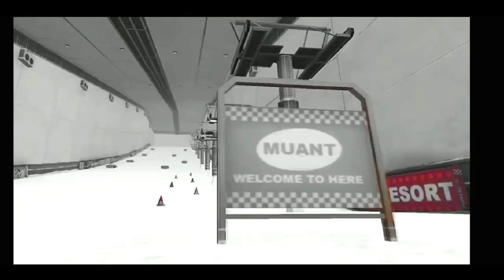DJ- Alok Is coming Mystery Shop 10.0 😱😱New Places "New York" & "Tokyo" Is Coming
New Top Up Event - New Diamond Royale , Mystry shop 9.0,  New Places "New York" & "Tokyo" Is Coming

 upcoming free fire mystery shop
2x rank token coming

New Character - Steffie 3. New Area - Training Grounds coming soon!  4. AN94 stats adjustment:   -Range increase  -Increased recoil recovery speed   -Removed muzzle attachment slot 5. XM8 stats adjustment: -Damage increased from 30▶️33  -Rate of fire increased by 18% -Magazine decreased from 30▶️25 6. Added an option to mute teammates in-game 7. Double Mag and Ice Gun has been added to rank mode 8. New Advanced Attachment for AWM and Plasma Gun ___________________________________ 📹 Garena Free Fire Top Live Country ▶ Garena Free Fire Indonesia  Live ▶ Garena Free Fire Brazil  Live ▶ Garena Free Fire India Live ▶ Garena Free Fire Singapore  Live ▶ Garena Free Fire Portugal Live ▶Garena Free Fire Russia Live ▶Garena Free Fire Vietnam Live ________________________________________